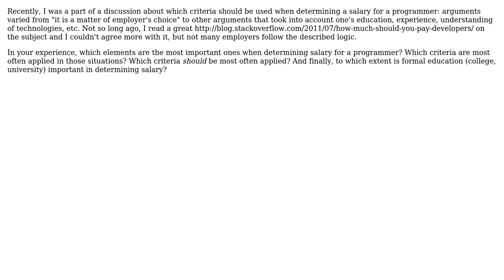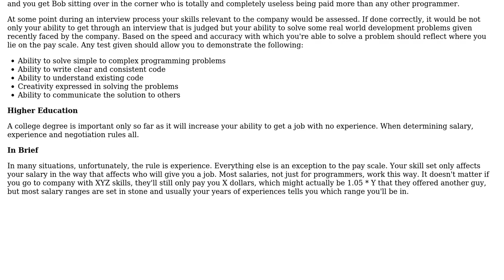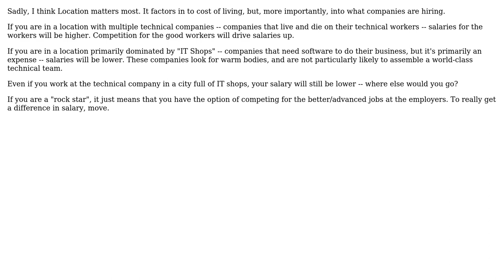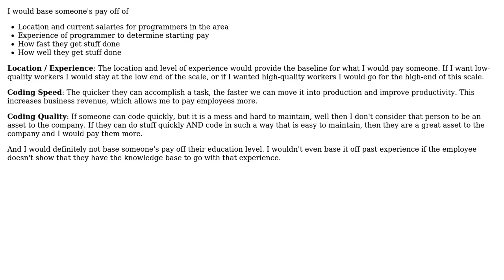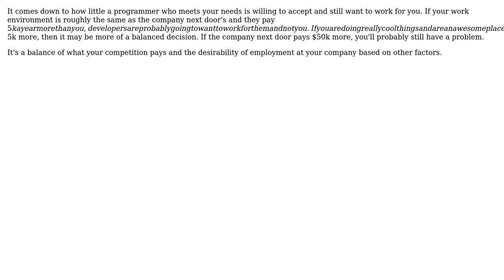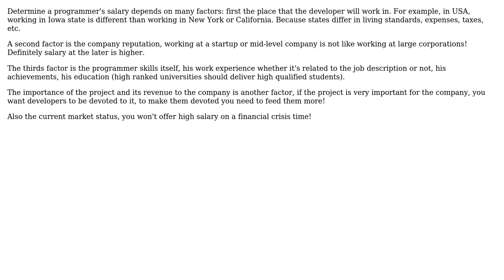Software Engineering: What criteria should be used to determine a programmer's salary?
With thanks & praise to God, and with thanks to the many people who have made this project possible! | Content (except music & images) licensed under CC BY-SA | Music | Images & others | With thanks to user Sean McMillan user Rachel user parmanand user Mike Cellini user Matthew Flynn user Maggie user K'' user Kevin user kevin cline user JeffO user gnat and the Stack Exchange Network Trademarks are property of their respective owners. You are responsible for your own actions.